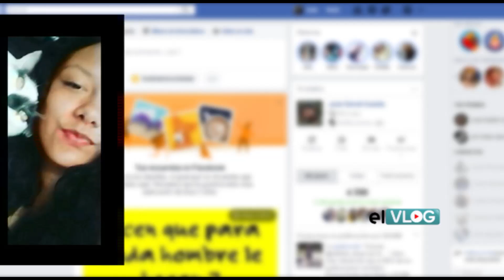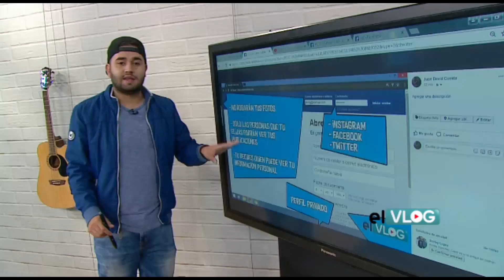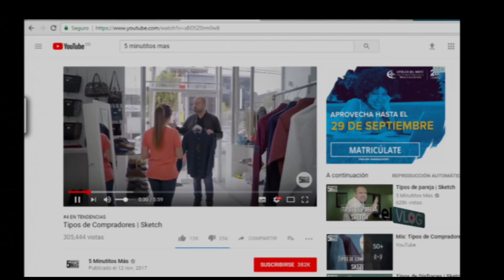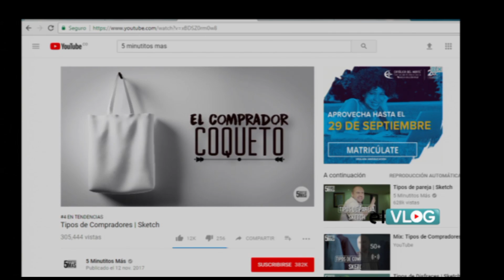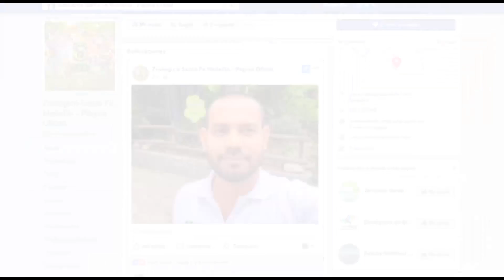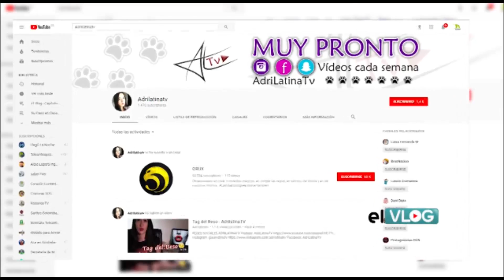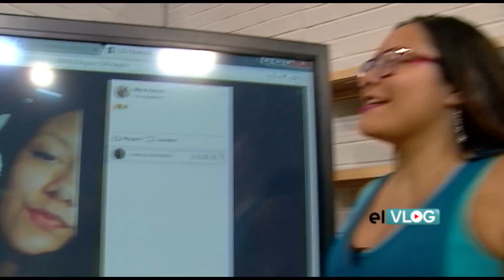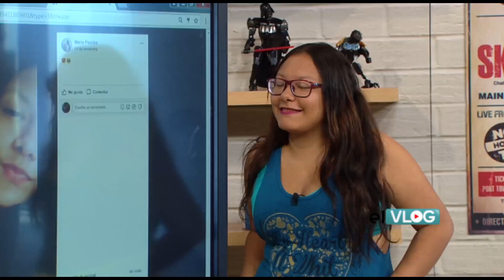El Vlog - Capítulo 19 completo: Especial de Animales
Juan David Cuesta y el equipo de El Vlog visitaron el Zoológico Santa Fe de Medellín, para hablar con los expertos sobre la influencia que tiene en las personas, y los beneficios y peligros de seguir los videos que se suben a las redes sociales sobre el cuidado de mascotas y fauna silvestre.

La invitada especial al programa la youtuber e instagramer AdrilatinaTV.

Además Juan David fue retado por los expertos del Zoológico Santa Fe a enfrentarse a la  serpiente "Pitón".